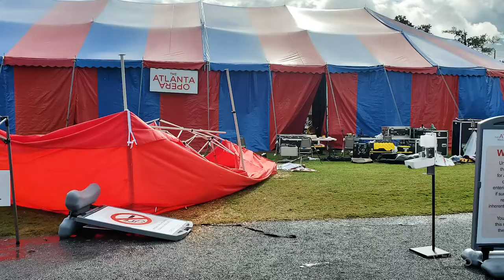Gratitude and our vision for the future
Thank you to our community, our city for a successful Big Tent Series. We couldn't have done it without you.